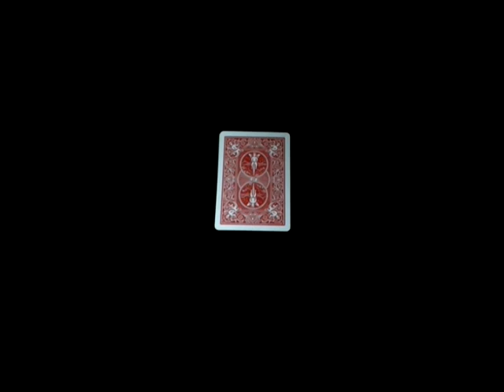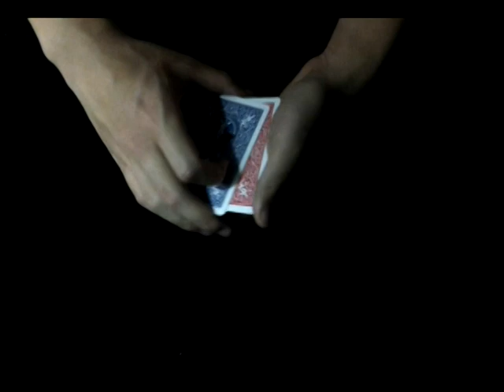Mexican Monte - Card Trick (Nick Trost)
-Mexican Monte -
(Nick Trost) Card Trick.!
Performed By
Do Ki Moon, 마술사 도기문